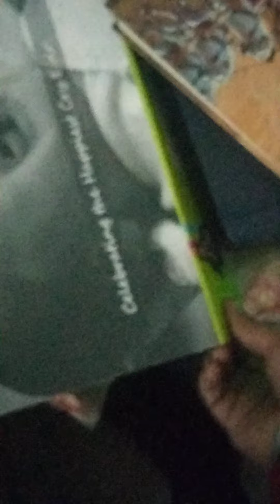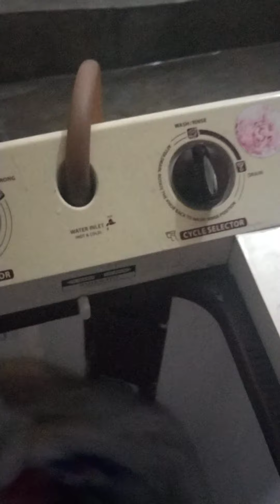aashvik baby ke kapdhe kase dhoye with dady